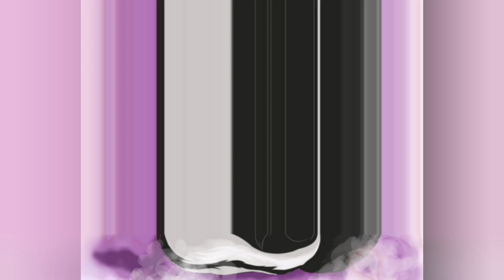Pepe Le Pew & Penelope Pussycat - ✏️🎥 Speed Drawing Video (Valentine's Day Drawing)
Just like last time: no commentary, no subtitles, no distracions. 😊I hope you'll enjoy it. ❤️

Music ~
Je vois la vie
Musician: Konstantin Tyufyakin